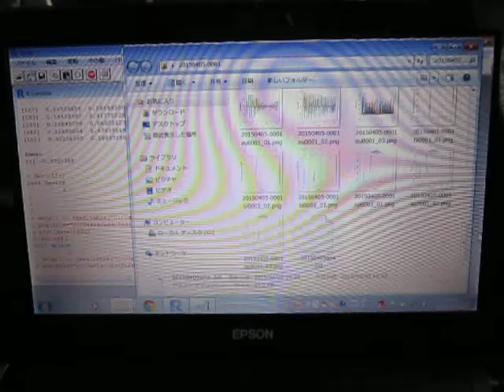音と超音波の組み合わせによる、超音波システム ultrasonic-labo